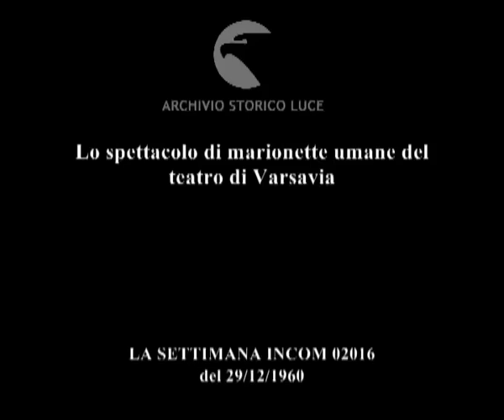Danza di Capodanno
Lo spettacolo di marionette umane del teatro di Varsavia
   Descrizione sequenze:un uomo lavora ad grande pupazzo di paglia ; una donna indossa una maschera di pupazzo ; recita e danza di attori che in scena indossano maschere di animali ;